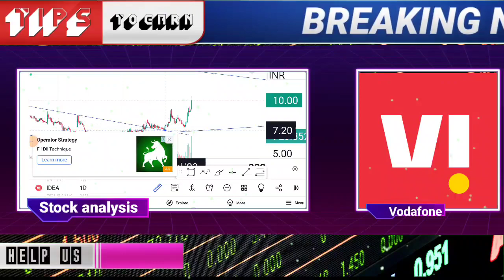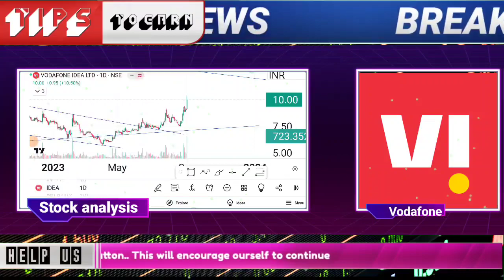Vodafone idea share latest update | bharti airtel stock news today | Vodafone idea target for today